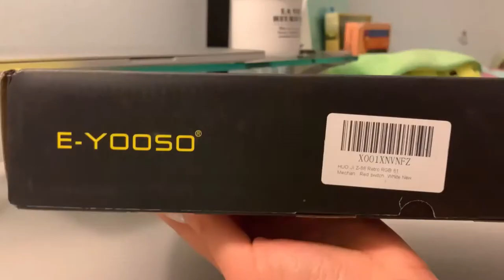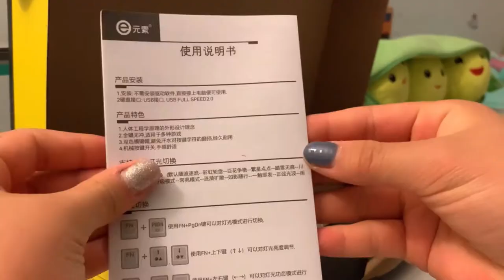Unboxing A Pretty Light Up Keyboard | E-YOOSO Z-88 🌷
⁀➷ Hi everyone, it's Sarah! In today's video I am unboxing a beautiful light up keyboard! Honestly I am not familiar with gaming keyboards and so I wasn't sure if I would like this product but I did and I'm so happy I don't have to return it yay!! This is the first keyboard I've owned that has circle keypads and so if you do plan on getting this, know that it will take some time for your fingers to adjust! The keys are a little smaller and so I make so many spelling errors haha but it's all good 👍

⁀➷  Oh yeah! And just a heads up I have been buying SO MUCH stuff recently and have been getting lots of mail! Sadly I can't wait on some of these unboxing because 1. I have to unbox the products right away 2. I need to post the content right away since I don't have any storage on my phone *how relatable*. So most of my videos will be unboxing for the next few weeks lol but don't worry cuz I will be coming out with some study vlogs and study music videos soon!! 💜💙
-ˋˏ✄┈┈┈┈┈┈┈┈┈┈┈┈┈

E-YOOSO Z-88 Keyboard (red switch)

-ˋˏ✄┈┈┈┈┈┈┈┈┈┈┈┈┈

🎵 Happy Footsteps - Purple Planet Music

-ˋˏ✄┈┈┈┈┈┈┈┈┈┈┈┈┈

-ˋˏ✄┈┈┈┈┈┈┈┈┈┈┈┈┈

Xo,
Sarah ♡